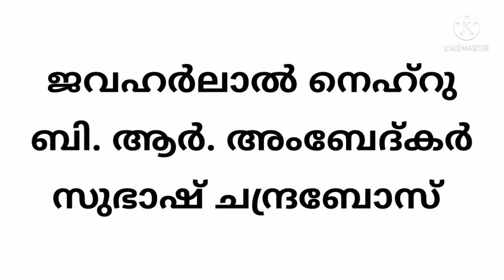PSC/ഇന്ത്യൻ നവോത്ഥാനം/ ജവഹർലാൽ നെഹ്‌റു, ബി. ആർഅംബേദ്കർ, സുഭാഷ് ചന്ദ്രബോസ്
PSC/ഇന്ത്യൻ നവോത്ഥാനം

 ജവഹർലാൽ നെഹ്‌റു

ബി. ആർഅംബേദ്കർ

സുഭാഷ് ചന്ദ്രബോസ്